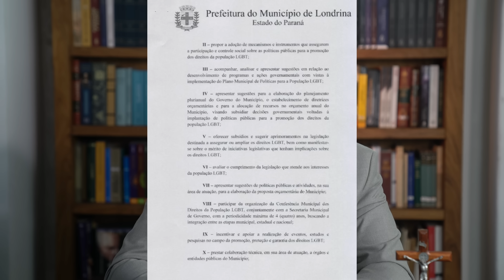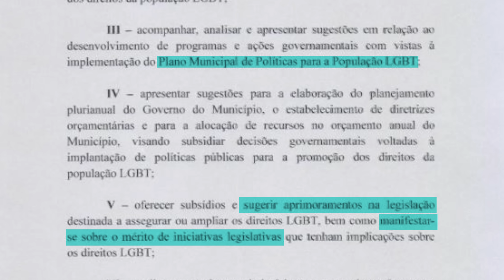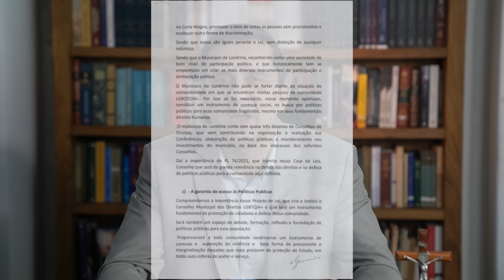Arcebispo de Londrina deseja um Conselho LGBT!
O Arcebispo de Londrina, Dom Geremias Steinmetz, emitiu um parecer da Mitra Arquidiocesana para o Projeto de Lei que cria o "Conselho Municipal dos Direitos LGBTQIA+". Vocês conseguem imaginar qual foi o veredicto?